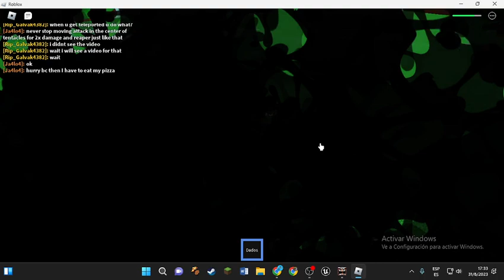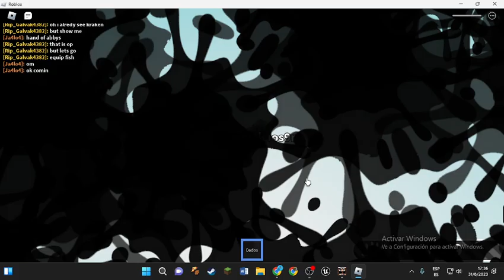jugando slap battles parte 8